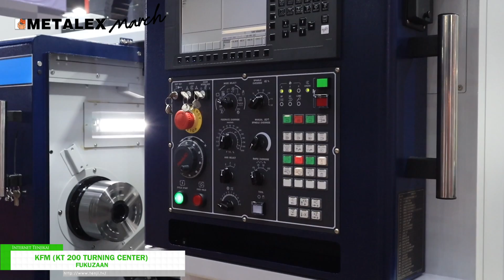[METALEX March 2022] KFM (KT200 Turning Center) - Fukuzaan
METALEX March

The First Industrial Gathering of 2022

Over 50,000 metalworking industrialists are marching to the special edition of METALEX, “METALEX March.” Under “Smart Metalworking” theme, worldwide machine tools and metalworking technologies will parade through the number-one event serving ASEAN. Reconnect with smarter innovations and capture opportunities with Match Me, METALEX Digital Community, and more.